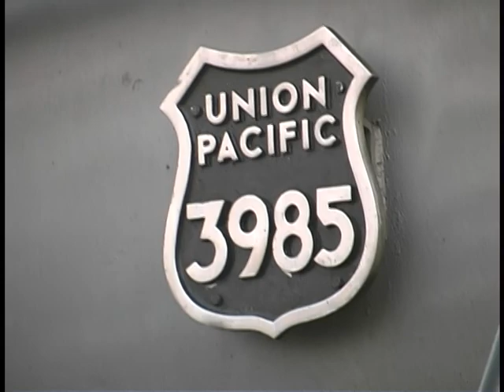Frank Taylor Films No. 202 - Union Pacific 3985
On June 22nd, 2002 my wife Trudi and I Drove down to South Saint Paul, Minnesota to get some videos of the Union Pacific's Challenger Engine #3985 as it left with an excursion train for Nebraska.

Frank Taylor Films is not a company. I don't sell anything; it's just a name I call myself so friends can find my short clips on You Tube. These clips are a way for me to artisticly present my various interests. My films are not intended for sale or profit of any kind. If parts of copyrighted music are used, they are intended only for artistic enhancement.